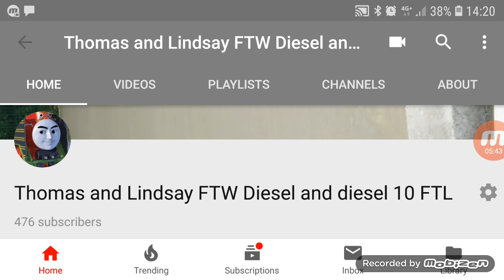My experience when I saw Incredibles 2